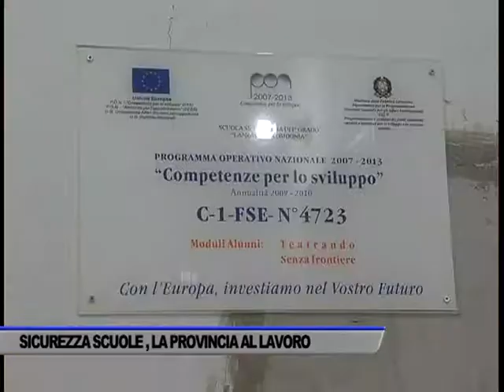MESSA IN SICUREZZA SCUOLE, INTERVENTI IN CORSO - SERVIZIO TG DEL 03/09/2019